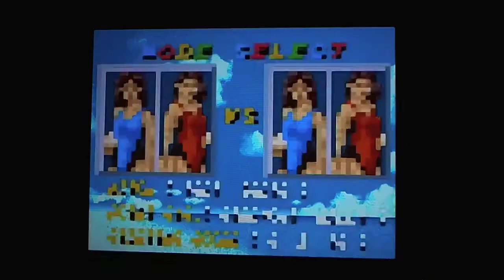Dig & Spike Volleyball (SNES) - RetroStadium Ep.134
Let's Play Dig & Spike Volleyball on Super Nintendo!!

Dig & Spike Volleyball (SNES)
Game review, gameplay, commentary.

RetroStadium - Ep.134

Thoughts:
Well P2 still hates football... he showed up mad this week... still stewin' from football. On the topic of football, I didn't mind volleyball but football... you know... it's tough.